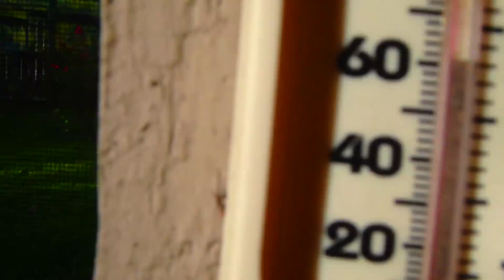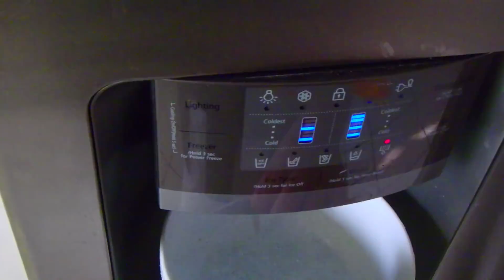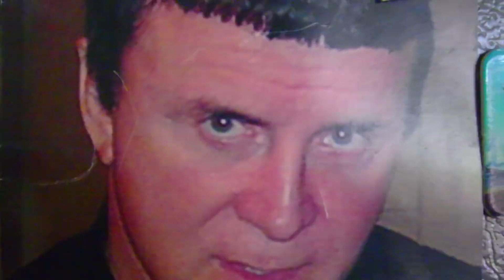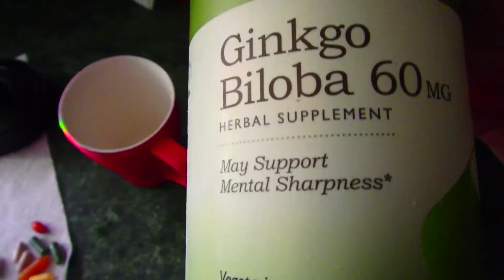🔴 ПРОБА ГОЛОСА 🔴 я БЕРЕМЕННА это ВРЕМЕННО СВИДАНИЕ 28.07.2018